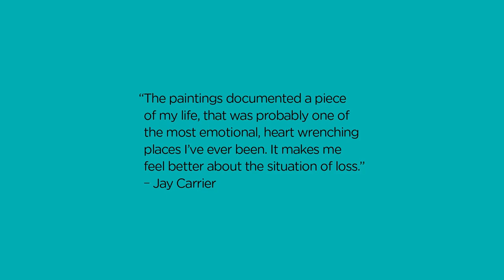Jay Carrier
In a single year, Jay lost his mother, stepfather, and his brother. He’s been an artist as long as he can remember and has manage to find a kind of peace through his creative endeavors. He ended up creating a series of paintings that express certain parts of his grief journey.